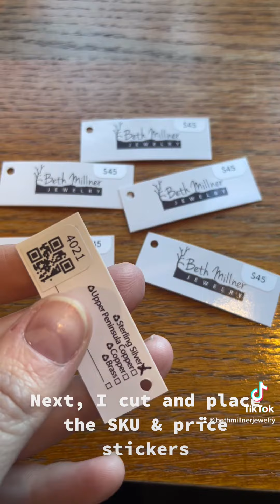Tagging Our Heart Charms